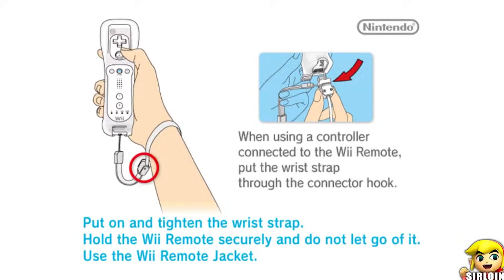What happens when Giant Mario & Giant Luigi fights against Giant Mushroom?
1080P/60FPS/Walkthrough